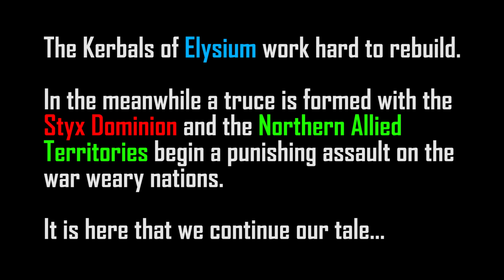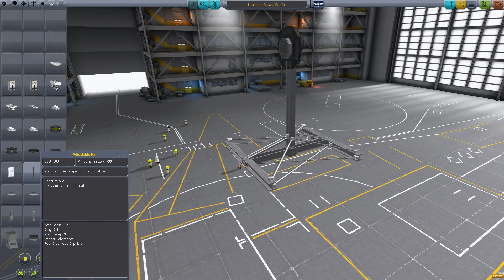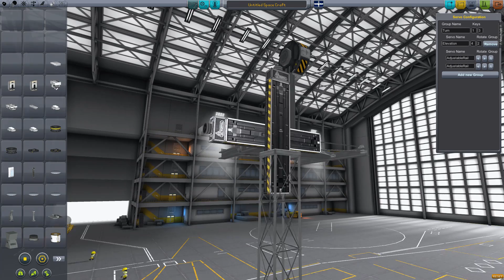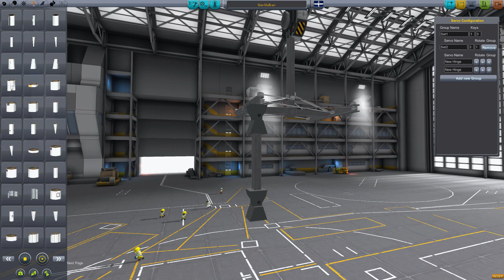World War K #18 Full Gear - Kerbal Space Program with Mods!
Events are revealed to be not as they have seemed and KSC is in dire peril...

Attribution
Game:
Kerbal Space Program - kerbalspaceprogram.com (also on steam!)